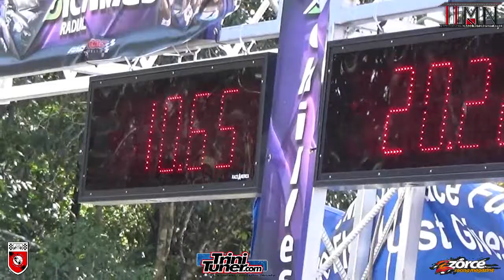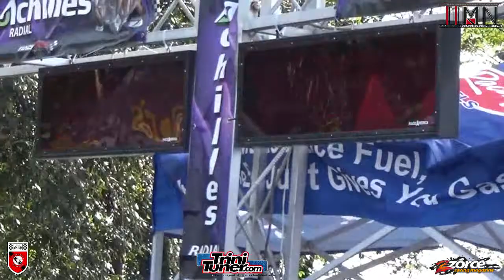Rondel Bike 10.25 @ TTASA Drag Racing Event #1 2018